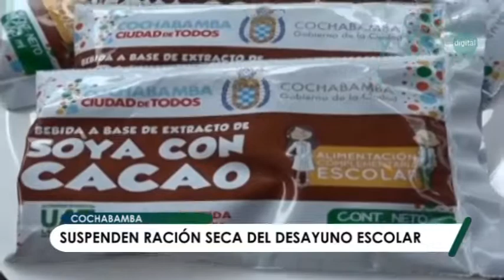Suspenden ración seca del desayuno escolar en Cochabamba